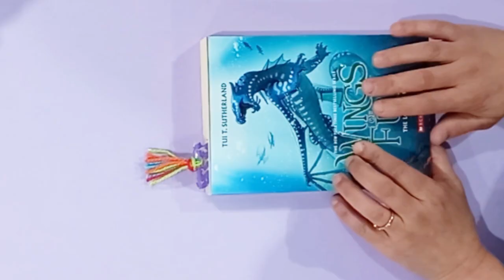The easiest bookmark